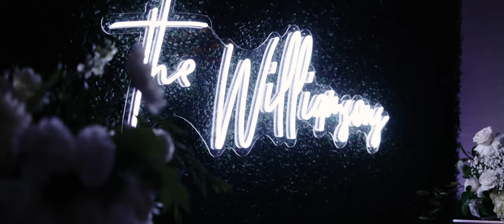Alfond Inn Wedding Film | Matt and Ashley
Are you looking for a wedding videographer in Florida? Look no further!

Gear used for this wedding
Canon 5d mark iv's
Canon EOSR's
Canon R5
Canon r6
Canon RF 50mm 1.2
Canon EF 16-35mm L f4 IS
Canon EF 35mm L f1.4
Canon EF 85mm L f1.4 IS
Canon EF 135mm L f2.0
Canon EF 70-200mm L f2.8 IS
Canon RF 35mm f1.8 IS
Manfrotto tripods and monopod
DJI Ronin-S
DJI Mavic Air
Zoom h5
Tascam DR10L's
Polar Pro Peter McKinnon nd filters - 2-5, 6-9
Edited on Final Cut

MB01ARTNYHDZWLU